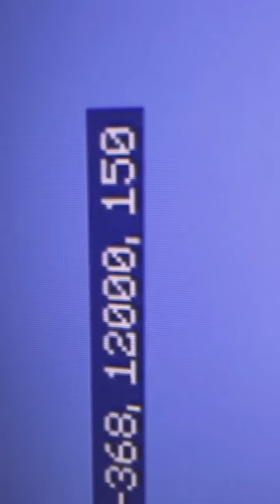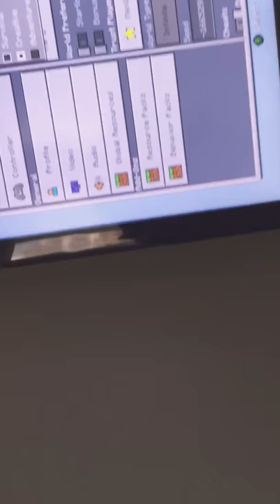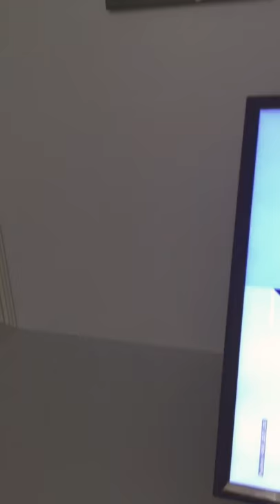Epic Minecraft falling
Just awsommmmmmmmmmmmme